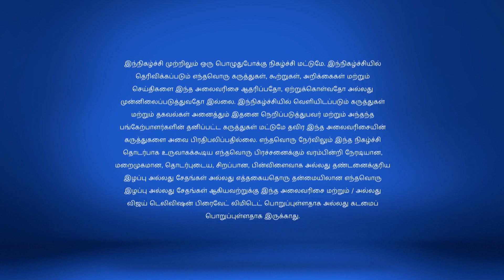Kings of Comedy Juniors 07/23/17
Kings of Comedy Juniors!
Kootathil Oruthan Team Visits
The Kootathil Oruvan movie team graces this episode as the little stars present some hilarious performances. Who will impress the most?